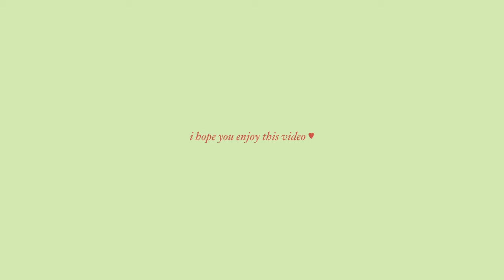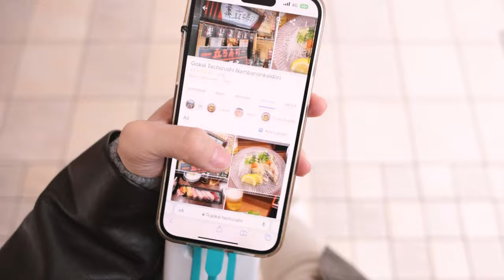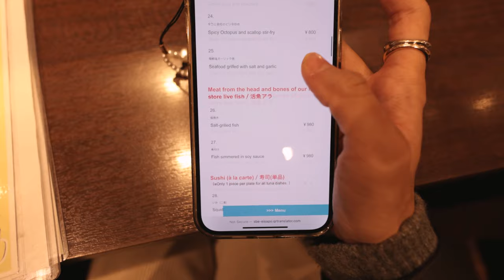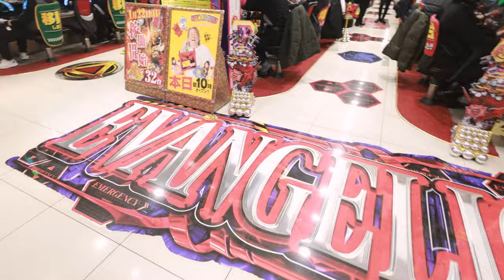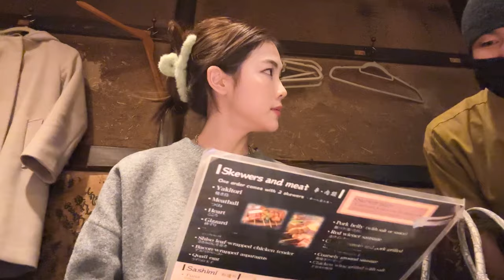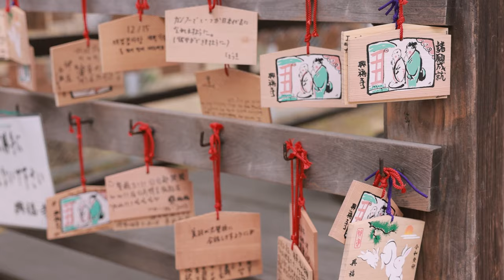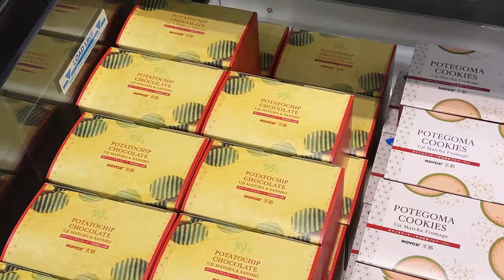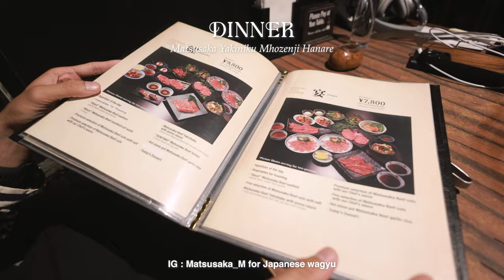Osaka Kyoto travel vlog 🇯🇵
📍Harukas 300 Osaka
📍 Gokai Tachizushi Nambanankaidori
📍 Teamlab Botanical Gardens Osaka
📍 炉ばた焼 馬籠(まごめ) Osaka Izakaya
📍 Deer Park Nara 🦌
📍 Nakatanido Mochi Store, Nara ( MOCHI )
📍 Tonkatsu Ganko Nara
📍 Kyoto ( first place Fushimi Inari Taisha Shrine
📍 Dinner Matsusaka Yakiniku Mhozenji Hanare